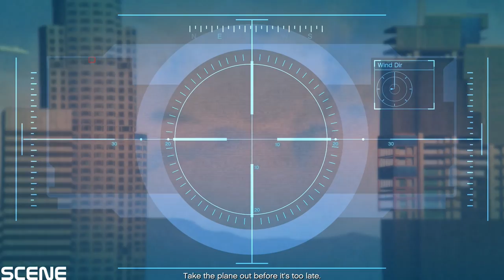Grand Theft Auto 5 Gameplay Walkthrough Part37-CAIDA LIBRE -(PC 1080p)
Grand Theft Auto V is an open world, action-adventure video game developed by Rockstar North and published by Rockstar Games. It was released on 17 September 2013 for the PlayStation 3 and Xbox 360. An enhanced version of the game was released on 18 November 2014 for the PlayStation 4 and X).box One, and 14 April 2015 for Microsoft Windows. The game is the first main entry in the Grand Theft Auto series since 2008's Grand Theft Auto IV. Set within the fictional state of San Andreas (based on Southern California), the single-player story follows three criminals and their efforts to commit heists while under pressure from a government agency. The open world design lets players freely roam San Andreas, which includes open countryside and the fictional city of Los Santos (based on Los Angeles